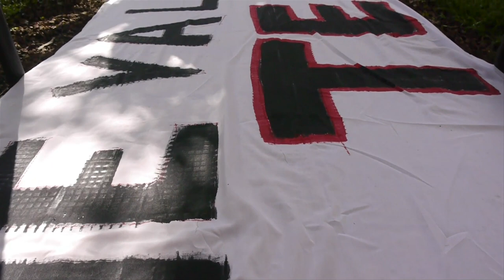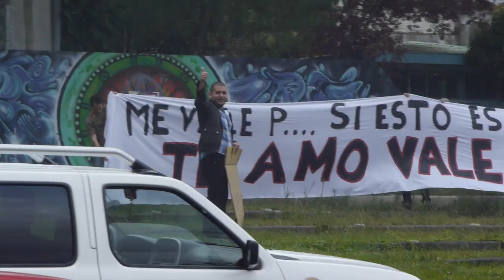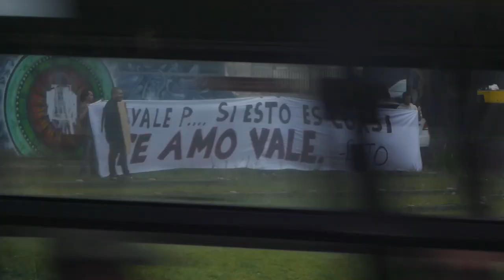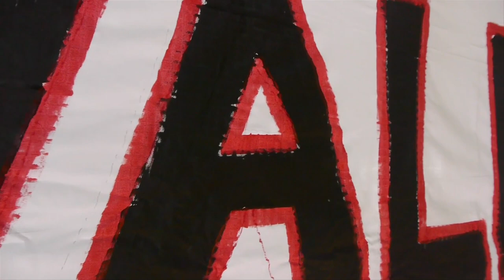TeAmoVale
No fue para celebrar un gane de la Sele, ni el triunfo de algún candidato presidencial. Tampoco para manifestarse en contra de algún proyecto gubernamental, o solicitar un nuevo aumento salarial. Todo esto como parte de las actividades promocionales de la nueva serie web interactiva costarricense: Dele Viaje.

Equipo de producción:
Cámaras: Antonio Bolandi y Jose Pablo García
Protagonista: Beto
Cómplices: Sophía Conde, Sharon Chacón, Edgar Granados, Viviana García, Sebastián Castro Sasso y Jupita Castro

Música de la agrupación nacional Foffo Goddy disponible para descarga gratuita